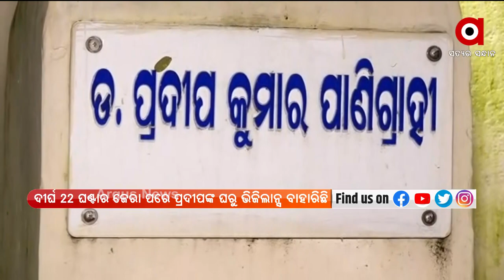ବିଧାୟକ ପ୍ରଦୀପ ପାଣିଗ୍ରାହୀ ଘରେ ଭିଜିଲାନ୍ସ ଚଢ଼ାଉ ପ୍ରସଙ୍ଗ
ବିଧାୟକ ପ୍ରଦୀପ ପାଣିଗ୍ରାହୀ ଘରେ ଭିଜିଲାନ୍ସ ଚଢ଼ାଉ ପ୍ରସଙ୍ଗ । ଦୀର୍ଘ ୨୨ ଘଣ୍ଟାର ଭିଜିଲାନ୍ସର ଜେରା ସରିଛି।  ରାଜି ତମାମ ପ୍ରଦୀପଙ୍କ ଘରେ ଭିଜିଲାନ୍ସ ପକ୍ଷରୁ ଯାଞ୍ଚ ଚାଲିଥିଲା। ସକାଳୁ ସକାଳୁ ଜେରା ସରିବା ପରେ ଭିଜିଲାନ୍ସ ଟିମ ପ୍ରଦୀପଙ୍କ ସରକାରୀ ବାସଭବନରୁ ବାହାରିଥିବା ଦେଖିବାକୁ ମିଳିଛି।